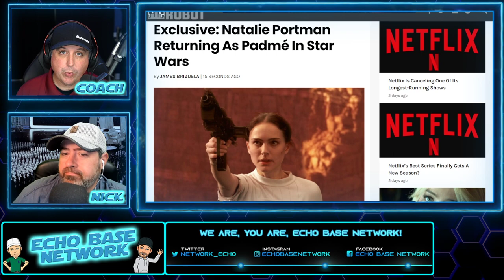Natalie Portman Returns to Star Wars | A Rumor Worth Discussing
Star Wars is currently making some of the best content it has in years. Although some might be tired of all the stories linking to the Skywalker Saga, fans can’t seem to get enough of older continuity being revisited in new and fresh ways. From The Mandalorian to Obi-Wan Kenobi, there have been some wonderful legacy characters returning in some of the best ways. It truly adds more dimension to these characters in a way that had not been shown before. With that, we are happy to report through our trusted and proven sources that Natalie Portman will return as Padme in Star Wars.

Although it might seem a bit odd that Natalie Portman would return to Star Wars, it makes complete sense for her character to return. Especially considering that we just got to see Anakin Skywalker return in Obi-Wan Kenobi. Although we were given the prequels to learn about Padme’s journey, there were significant gaps that had never been explored. That is the same thing that the previously mentioned series just tackled. How she returns can be left to debate, but we have a strong hunch that she might be returning in some sort of flashback-type scenario. There are some strong shows being written currently, and we might even see more of a deep-dive series taken on by Padme’s backstory. That would be something quite interesting.

For now, all we know is that Natalie Portman is appearing in Star Wars as Padme, but the project details are being kept under wraps for now. There are plenty of ways in which she could return, including some of the shows that might continue to cover the era in which Anakin and Obi-Wan were still young men. The Clone Wars cartoon was a massive hit, but Padme did not appear as much as she should have, so there could be some more stories to visit in that era, but obviously with a more live-action element taken. Rogue One is a perfect example of taking a story that had not been previously examined and tying it into the original trilogy. Padme did become a rebellion leader, so we might see more of her appearances in that regard.

Hayden Christensen has also stated that he wishes to return as Darth Vader and Anakin Skywalker. We propose a deeper dive into the years when Anakin begins to show his anger and frustration come about. Natalie Portman returning in a Star Wars series that covers their relationship further might be something interesting to look at. Either way, we are excited to see her return to the universe. This news of her return could have been brought on now that her name is massively popular in Disney again, as she is set to take on the role of Jane Foster aka The Mighty Thor.